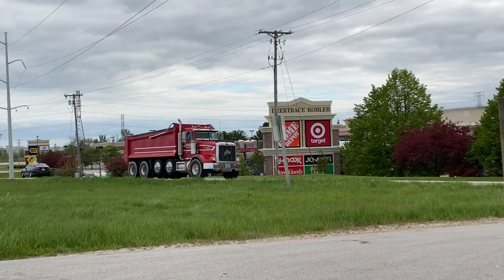12 Straight Minutes Of Loud Jake Brakes!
Jake Brake Comp. PT 4! Enjoy